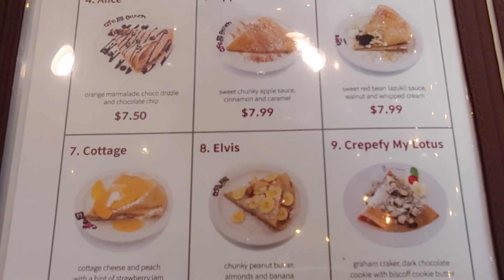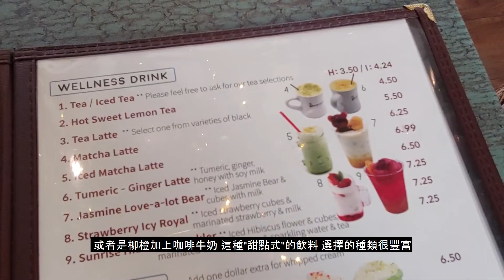[調查報告] 紐約法式可麗餅crêpe的專門店! 34種可麗餅我全都要!? 還有臺灣綿綿冰!crêpe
Coffee Bench, crêpe可麗餅專門店.
這家專門店的可麗餅有多達34種選擇喔! 還有台灣的綿綿冰喔! 老闆是韓國人.到底韓國人做的法式可麗餅口味如何?一起來看看!